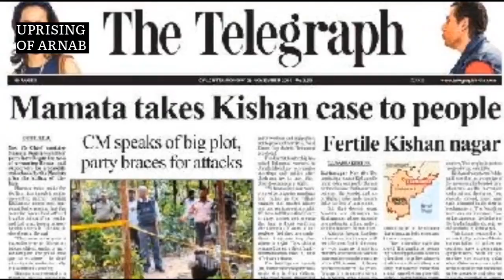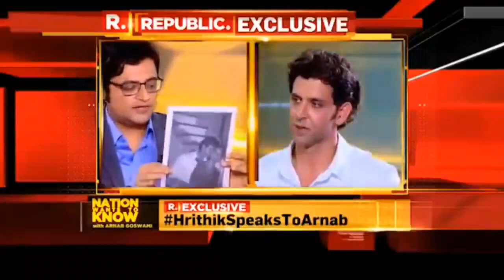Documentary on Arnab Goswami by Akshat, Kavya, Samiksha, Shlesha, Leora.